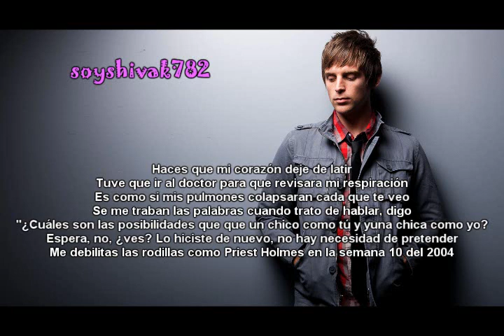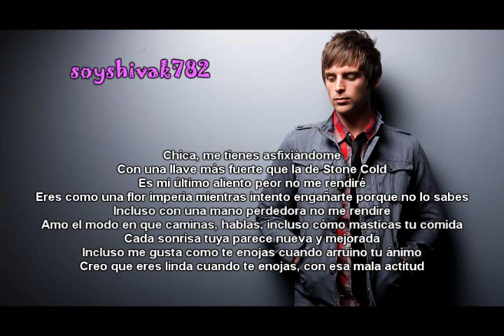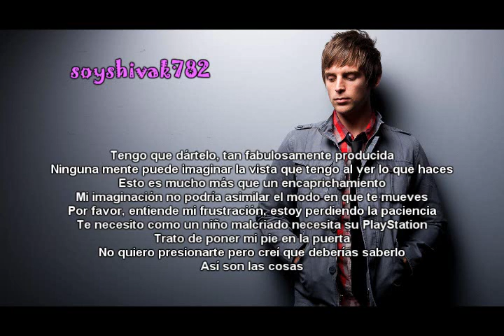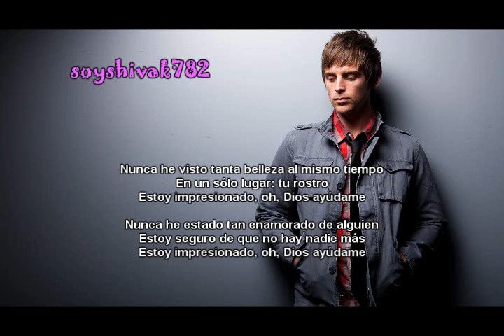Awe-Struck - B. Reith [Español]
No es mi tipo de música, pero lo pidieron :D